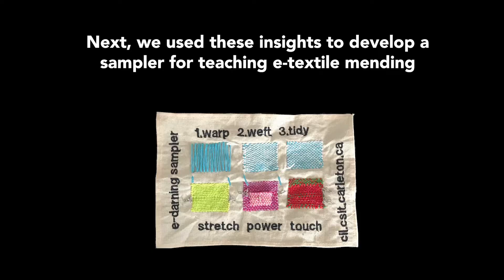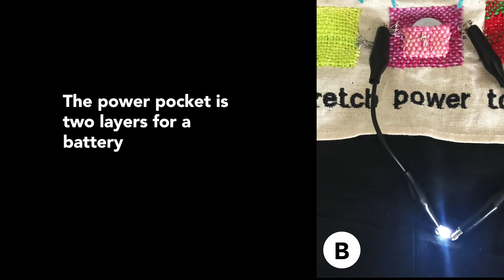The E-darning Sampler: Exploring E-textile Repair with Darning Looms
Lee Jones. 2021. The E-darning Sampler: Exploring E-textile Repair with
Darning Looms. In Fifteenth International Conference on Tangible, Embedded,
and Embodied Interaction (TEI ’21), February 14–17, 2021, Salzburg, Austria.